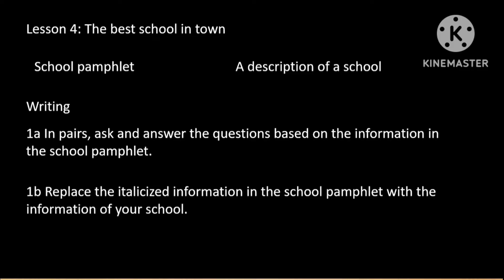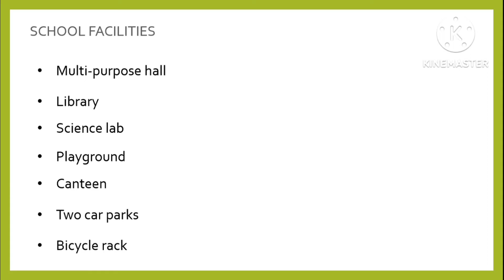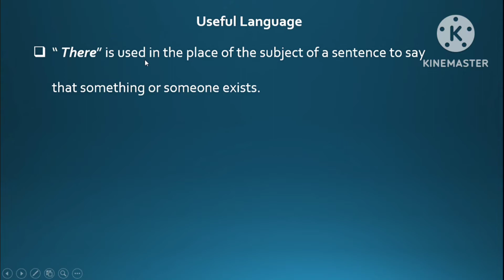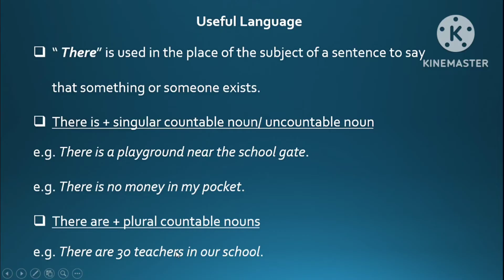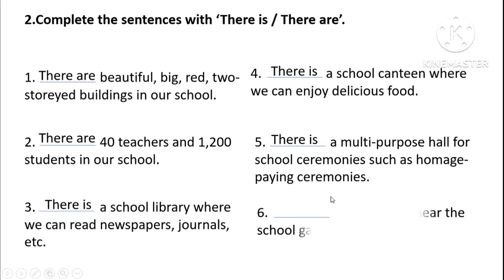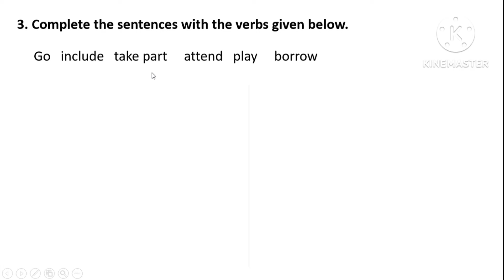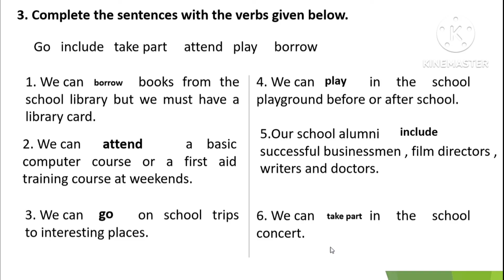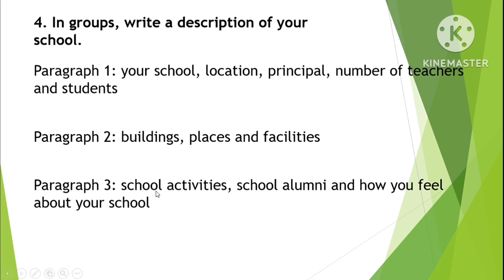Grade 8,English,Unit 2,Lesson 4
Hello,students.Welcome to my channel.First,I'd like to introduce my channel.This channel is Education channel especially Basic Education high school students.This channel will present English,Mathematics,Chemistry & Physic subjects which are hard for the students.Now,this video is going to be explain the concept of using "There is " &There are".